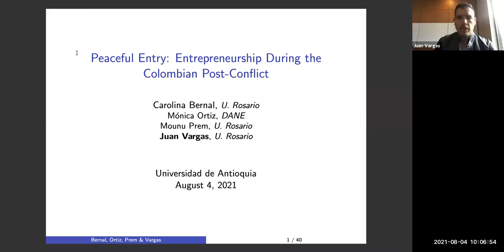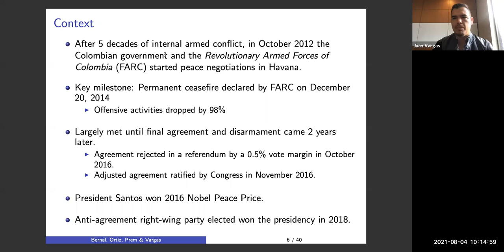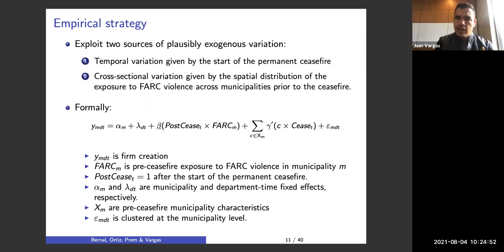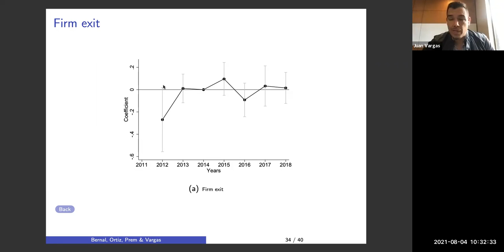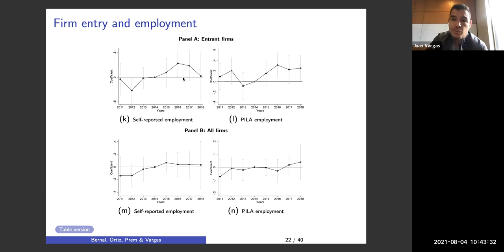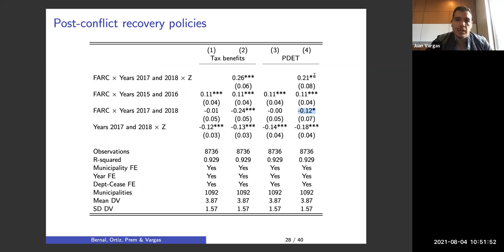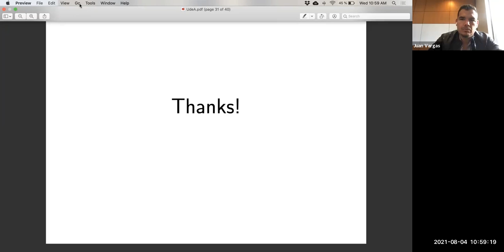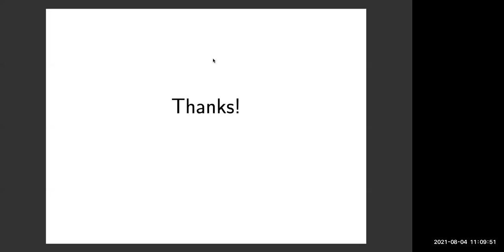Seminario de Economía- Peaceful entry: The dynamics of entrepreneurship during the Colombian post...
El investigador invitado a esta sesión es el profesor Juan Fernando Vargas de la Universidad del Rosario, donde se desempeña como profesor titular de la  Escuela de Economía y donde fue nombrado Profesor Distinguido en
2014.

Durante el encuentro, el profesor Vargas socializa su trabajo de investigación: Peaceful entry: The dynamics of entrepreneurship during the Colombian post conflict